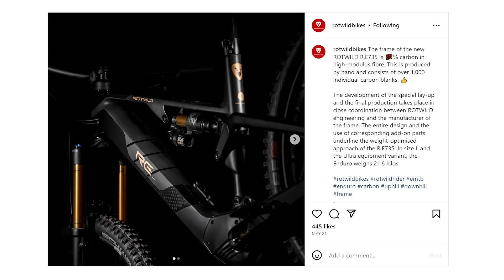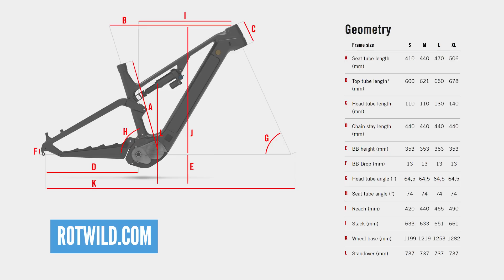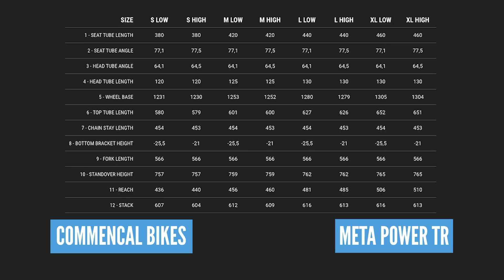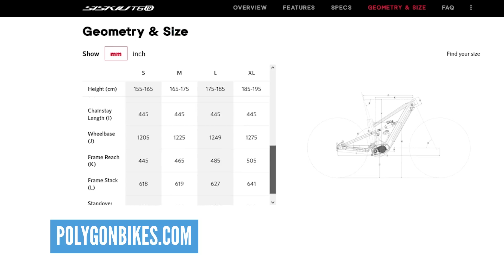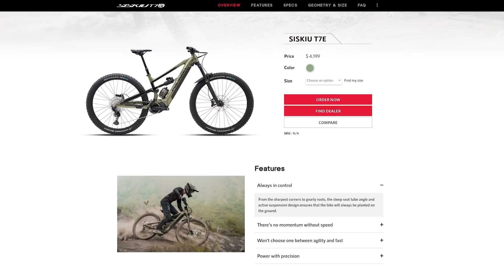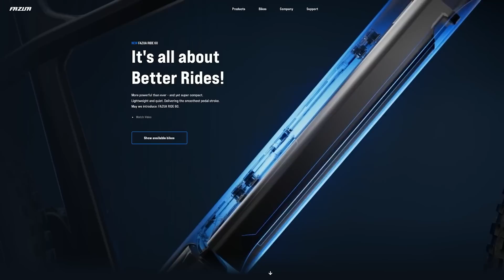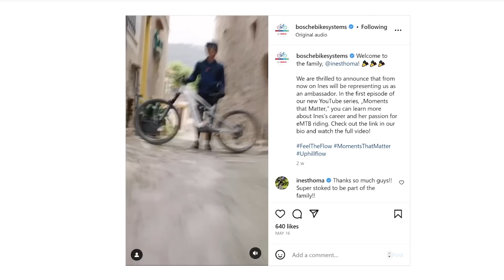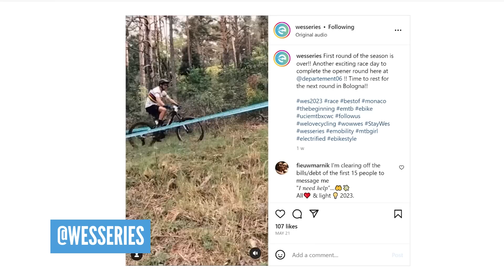More NEW Affordable EMTBs! | EMBN Show 281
In this week's EMBN Show, Steve and Adam look at a range of new ebikes, chat about the new Fazua Ride 60 updates, get excited about the upcoming @uci_mtbworldseries E-EDR Rounds and take a look through the photos and videos sent in by the EMBN Community!

⏱ Timestamps ⏱
0:00 - Intro
0:45 - ROTWILD R.E735
3:17 - Commencal Meta Power TR & SX (Bosch Powered)
6:34 - Polygon Siskiu T6E & T7E
8:40 - Yamaha YDX-Moro 07 30th Anniversary Edition
10:23 - Fazua RIDE 60 Firmware Update
11:52 - Your World
13:53 - Feedback
16:19 - UCI Mountain Bike World Series E-EDR World Cup
17:32 - Bike Vault
18:40 - Instabangers
20:48 - Insight

Which was the most interesting bike that we featured today? Are you looking forward to the E-EDR World Cup?

📹 Is E-Bike Racing The Future?

Doze - Azucares
Dreamstate - Ballpoint
Holy Ground - HATAMITSUNAMI
King's Pawn - Dylan Sitts
PYRO - BLUE STEEL
River Drew - Jobii
SENSEI - BLUE STEEL
Shampoo - Dylan Sitts
Space Odyssey - DonVayei
The Crowds Cheer - baegel
Training Montage - baegel

- The know-how…
- The skills…
- The tech…
- The inspiration…